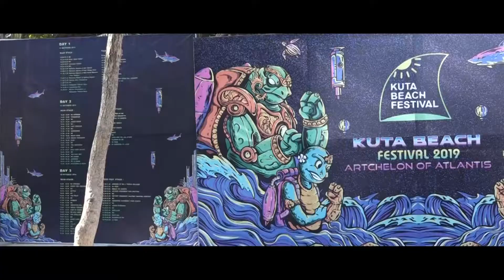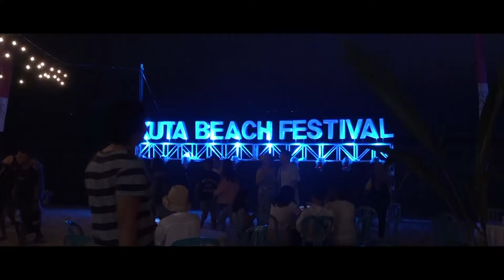Wabup Suiasa Buka Kuta Beach Festival 2019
Wakil Bupati Badung I Ketut Suiasa menghadiri sekaligus membuka Kuta Beach Festival (KBF) ke-5, Tahun 2019 ditandai dengan pemukulan Gong. Festival tahun ini mengangkat Tema "Artchelon Of Atlantis" oleh Pemuda Desa Adat Kuta, Acara juga dirangkaikan dengan Launching Logo Sabha Yowana Desa Adat Kuta dan Lomba Parade Baleganjur se-Desa Adat Kuta, bertempat di Halfway Kuta Beach, Jumat (11/10). Hadir mendampingi Wabup Suiasa dalam acara tersebut Kepala Dinas Pariwisata Kab. Badung I Made Badra, Anggota DPRD Badung I Gst Anom Gumanti, I Nyoman Graha Wicaksana, Ni Luh Gede Sri Mediastuti, Camat Kuta I Nyoman Rudiarta, Bendesa Adat Kuta I Wayan Wasista, Lurah Kuta I Ketut Suana, Ketua LPM Kuta I Gst Agung Made Agung beserta Tokoh Masyarakat Kuta.